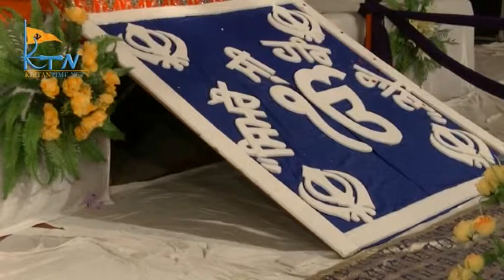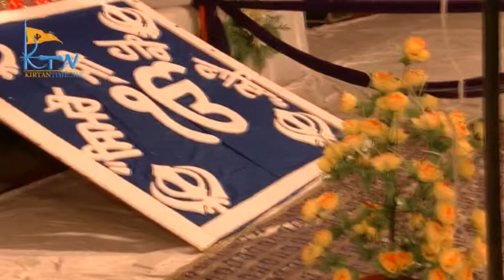BHAI BALWINDER SINGH JI RANGEELA 8 WA AMRIT BHARKA KIRTAN DARBAER GURDWARA SHEESH MAHEL SAHIB KIR